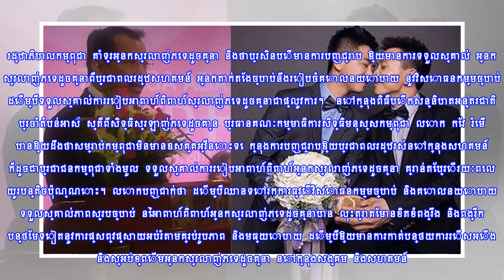អុញនោះ! ច្បាប់​​រៀប​ការ​​ អ្នក​​ដែលស្រ​លាញ់​​ភេទ​​ដូច​គ្នា ​​អាច​​នឹង​​បង្កើត​ឡើង​​នៅ​​កម្ពុជា​​…!!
​រដ្ឋាភិបាល​កម្ពុជា គាំទ្រ​អ្នក​ស្រលាញ់​ភេទ​ដូចគ្នា និង​ថា​ប្រសិនបើ​មាន​ការបញ្ជ្រាប ឱ្យមាន​ការទទួលស្...